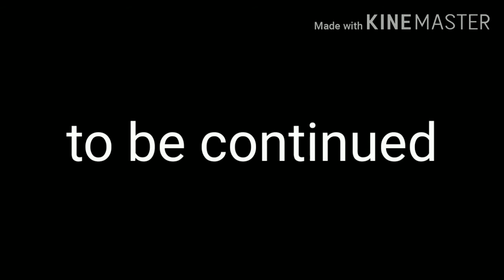May 7, 2021